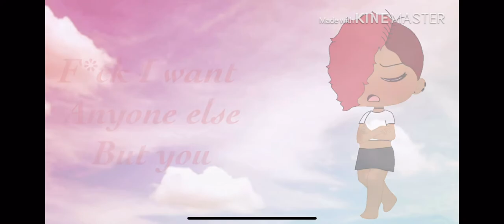|:| My bodyguard part 2 |:| gay love story |:| gacha life |:|